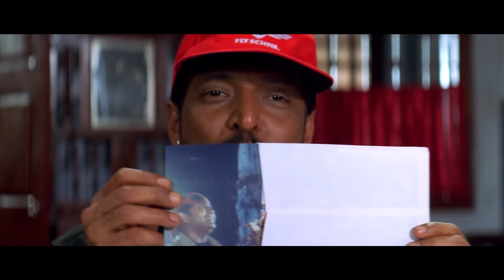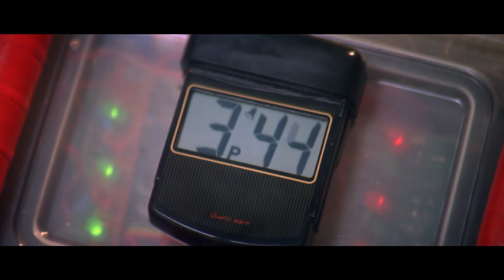खड़ी चमच्च की चाय.. जो पिए वोह खड़ा हो जाए | नाना पाटेकर और अमिताभ की कॉमेडी | Amitabh & Nana Patekar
✌️ Welcome to MotionPix Entertainment

When a colonel fails to assassinate a corrupt minister, he assumes a new identity. However, soon, he is tracked down by an undercover major, who decides to join him in exposing the minister.